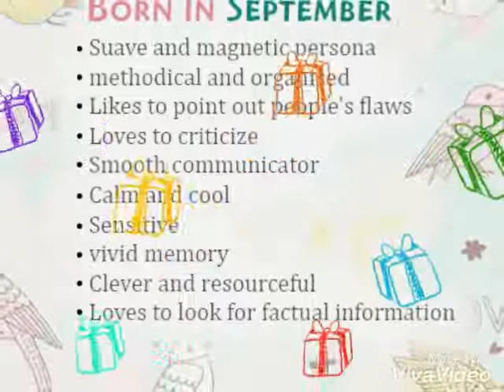Happy birthday @TANNI 2017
A great birth day of my 🎄Tani🎄